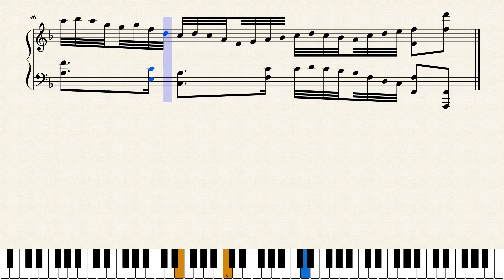Perambulation 1 for Piano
Piano prelide